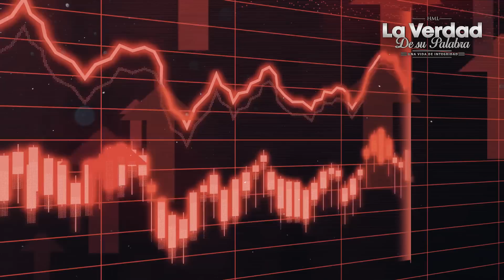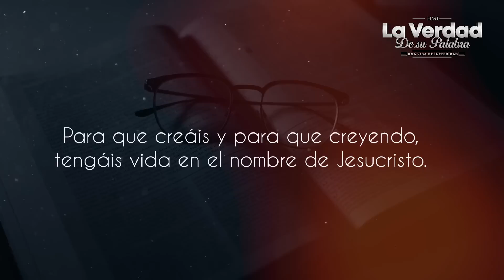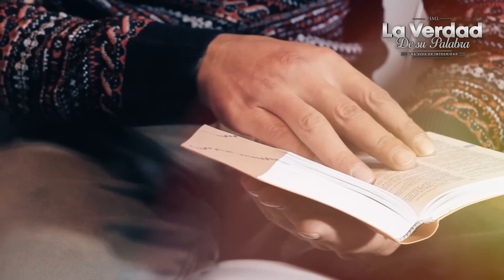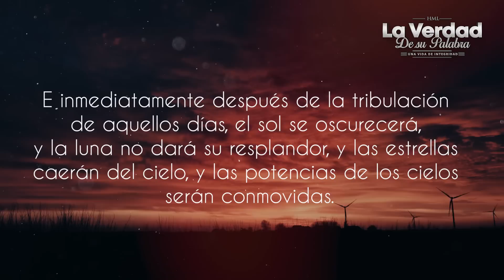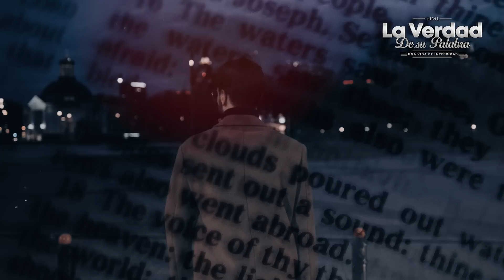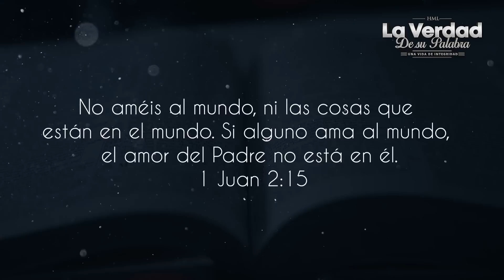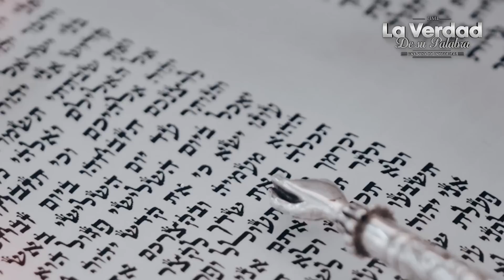El Libro de Apocalipsis se está desarrollando ante NUESTROS OJOS 😱📕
El libro de apocalipsis se está dessarrolando delante de nuestros ojos ya la gente lo ve, es hora de salir de este planeta cristianos. Satanas esta actuando su plan para que el mundo se oponga a Dios, luego sucede esto, solo la Biblia lo explica. Mira el video

Tiempos finales de persecucion biblica, aparecera el anticristo, mel gibson cuenta oscuros secretos de hollywood, el lbro de apocalipsis se esta desarroyando ya, es hora de salir de este planeta, apocalipsis ya esta desarrollandose ante nuestros ojos y no lo ven, cristianos es hora de salir de este mundo, este 2023 culminara con señal profetica, predicas cristianas 2023, predicas sana doctrina